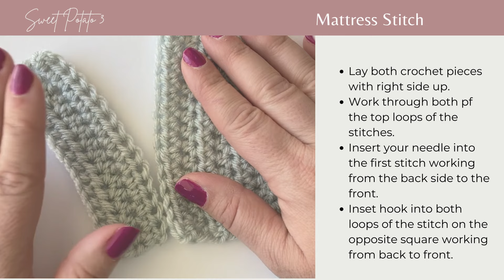3 Ways to Join or Seam your Crochet Pieces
There are many ways to join crochet pieces. Watch this video to see my favorite 3 ways, each way has a unique look from being almost hidden, to a slight twist and then a bold braid. In the next 11 minutes you will learn the Mattress stitch, the Whip Stitch in the Back Loops only and the Slip Stitch Join.
These joining stitches were originally shares during my Stitch Sampler Blanket pattern release, details about this pattern can be found
If you found this video stitch tutorial helpful and would like to know more about my crochet patterns and designs, were I focus on teaching you technique and skills I invite you to receive my newsletter.
In this video I used Lion Brand Vanna's Choice Yarn in the color rust, you can find this yarn in many colors (affl)
The Dreamz Symfonie Wooden Crochet Hooks used in the tutorial are by Knitter's Pride, you can find the Knitters Pride info